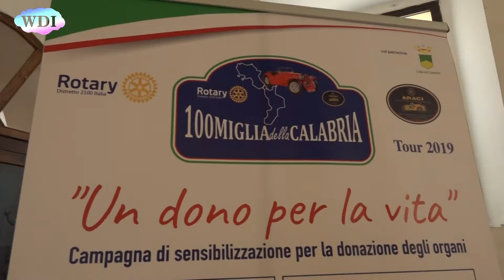Cosenza tappa conclusiva della parata di auto storiche "100 Miglia della Calabria"